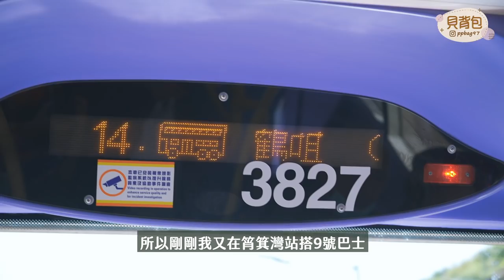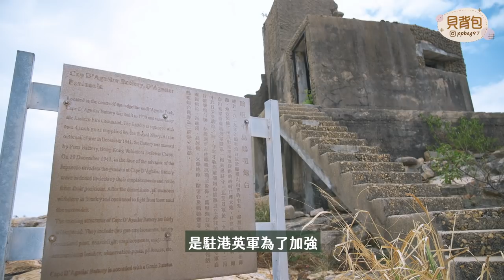【貝遊香港】古蹟美景「鶴咀炮台機槍堡」詳細路線分享😉欣賞香港歷史炮台建築︱＊航拍⛰Cape D'Aguilar Battery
🌳「鶴咀炮台」
▶️難度：6級 [中級路線]
▶️路線：鶴咀道巴士站 →鶴咀村 → 鶴咀炮台機槍堡→ 原路折返
▶️總長度：約4公里
▶️網上預算時間：約3小時
▶️我的總時間(加拍片拍照)：約4小時

►關於貝背包
拍攝器材：SonyA7S3＋gopro hero 8+mavic 2pro